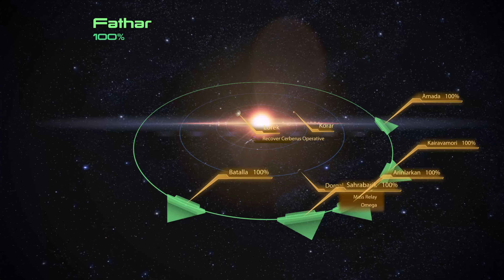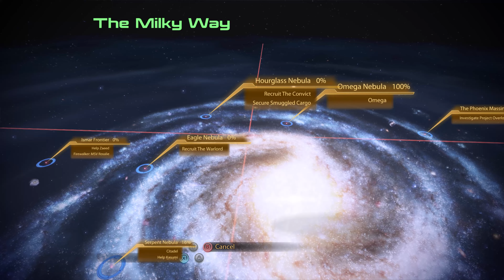Mass Effect 2 Legendary Edition Gameplay 09